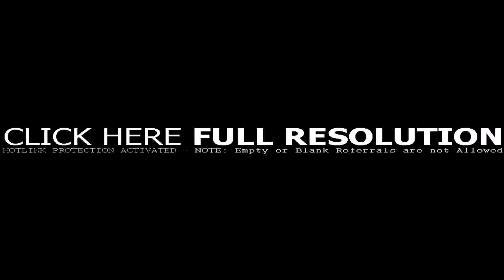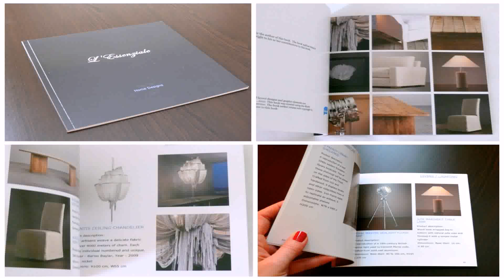Sample Interior Design For House - Gif Maker DaddyGif.com (see description)